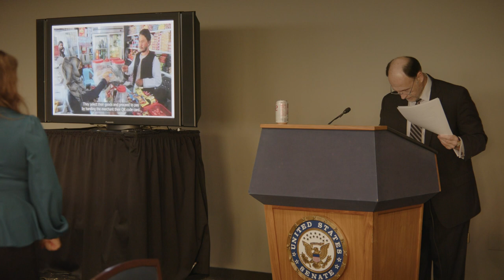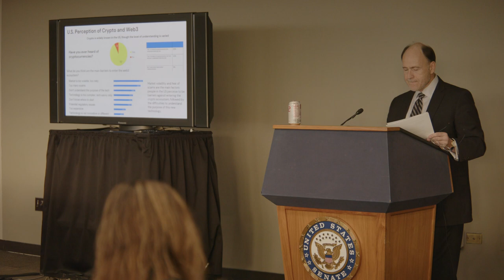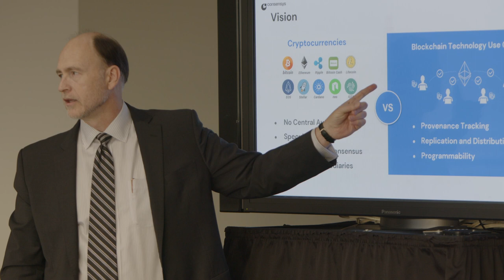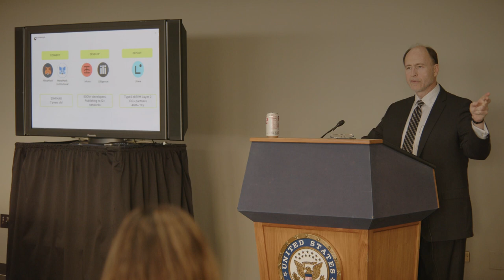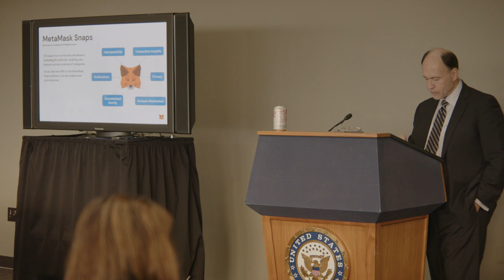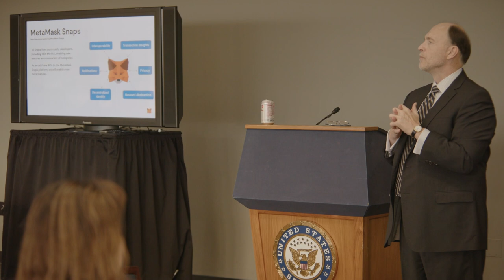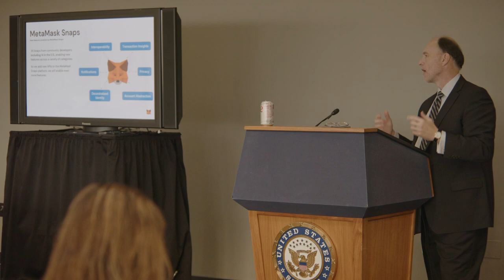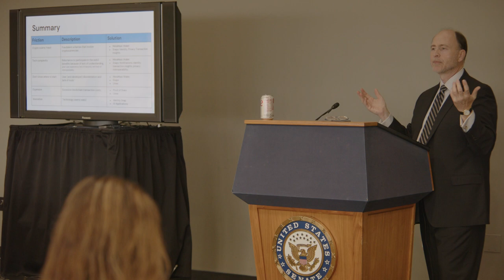"Reducing Web3 Friction with MetaMask" with Mark Young, Consensys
Featuring American digital innovation, GBBC hosted Tech for Impact Day at the Hart Senate Office Building in Washington, DC on Thursday, November 9th, where our community presented leading innovative use cases across industry sectors.

Listen in to this presentation as Mark Young from Consensys walks us through "Reducing Web3 Friction with MetaMask."

From providing end-to-end traceability of valuable resources, improving the efficiency of supply chains and recordkeeping, to streamlining financial services, digital innovation will drive global solutions and maintain America’s global leadership.

About Global Blockchain Business Council (GBBC)
Global Blockchain Business Council (GBBC) is the largest leading industry association for the blockchain technology and digital assets community. Launched in Davos in 2017, GBBC is a Swiss-based non-profit, with more than 500 institutional members, and 231 Ambassadors across 109 jurisdictions and disciplines. The organization is dedicated to furthering adoption of blockchain technology by convening regulators, business leaders, and global changemakers to foster collaboration and advance dialogue to create more secure, equitable, and functional societies.